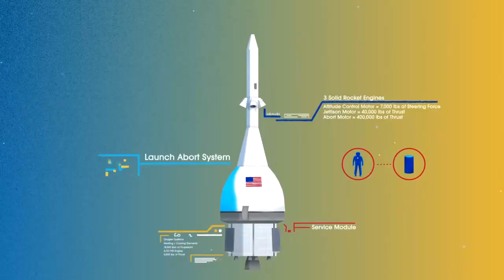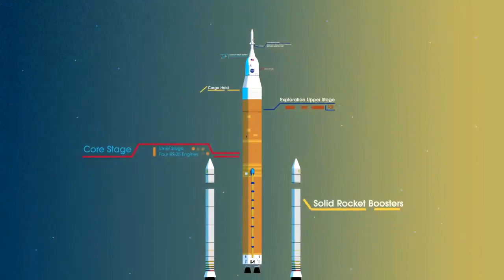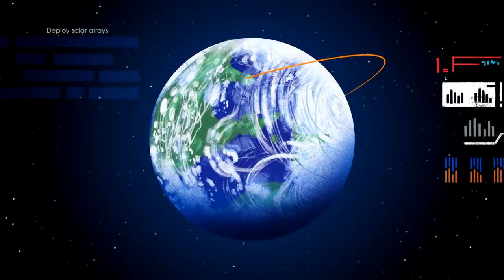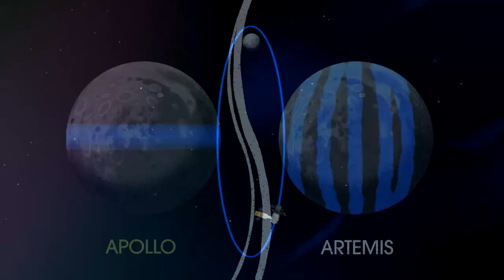Thla ah i lawn duh em?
Thla a lawn tumte tan hriat hmasak tur - A kaldan tur, Mars thleng pawhin
NASA Artemis